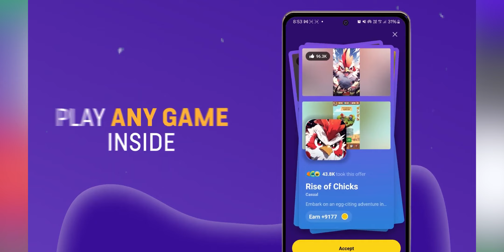Top 10 Best NEW Android / iOS Games of October 2024 | OFFLINE & ONLINE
Check out the top 10 Best New Android and iOS Games of October 2024 in this video! Get ready to discover some exciting games to play on your mobile device.

These lists are based on my own personal opinion. So, you might disagree with me because everyone has their own taste and that's totally fine, everyone should respect other's opinions. So what do you think about this list?

iOS : Not Available for Now

iOS : -